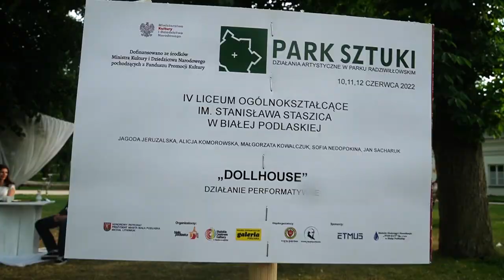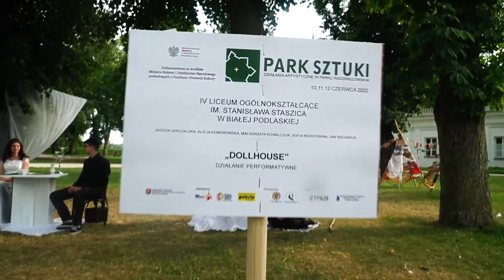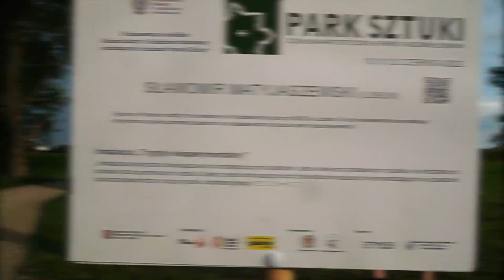13. Park Sztuki w Białej Podlaskiej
W tym roku do konkursu zgłoszono 28 projektów, do realizacji podczas Parku Sztuki zaproszono natomiast 14 artystów.

Jak co roku, twórcy zaprezentowali swoje dzieła oraz działania artystyczne w pięknej scenerii Parku Radziwiłłowskiego.